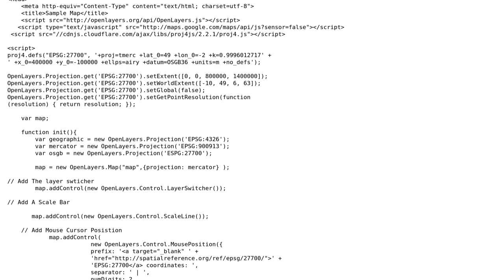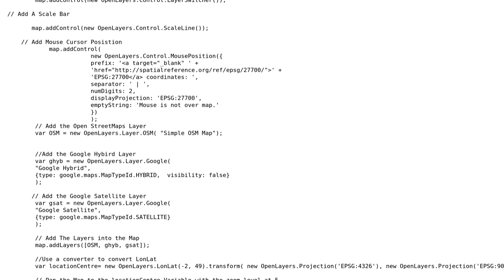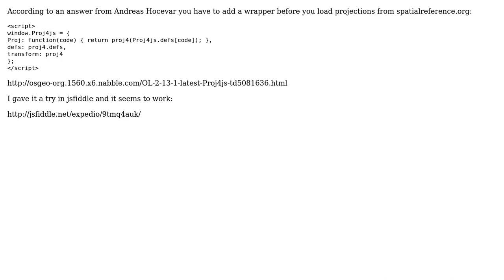GIS: Using OSGB (ESPG: 27700) projection in Openlayers with MousePosition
With thanks & praise to God, and with thanks to the many people who have made this project possible! | Content (except music & images) licensed under CC BY-SA | Music | Images & others | With thanks to user Thomas B user spatialapp user ProudGIS and the Stack Exchange Network Trademarks are property of their respective owners. You are responsible for your own actions.